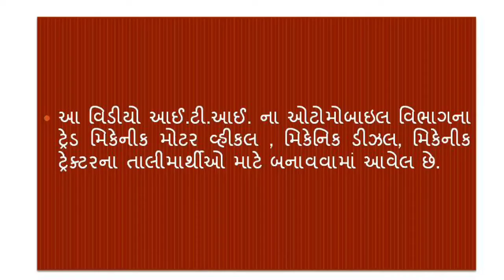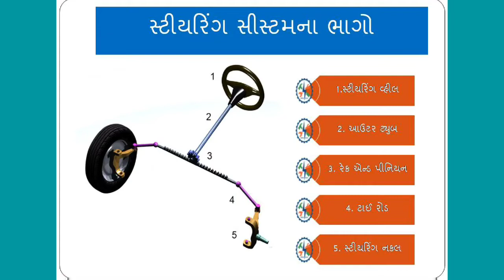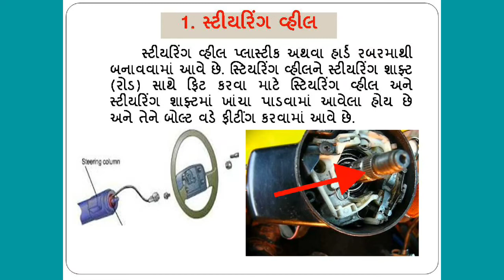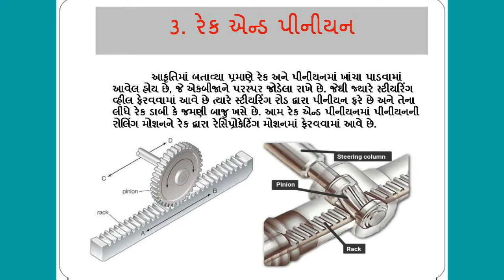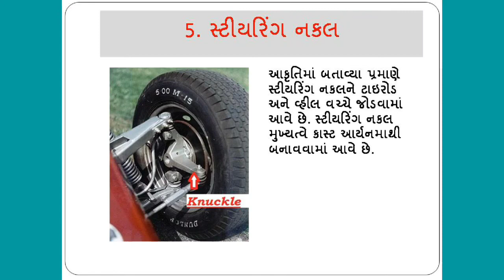STEERING SYSTEM/MMV/MD/ITI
આ વિડિયો માં વાહનની સ્ટીયરિંગ સિસ્ટમ વિશેની માહિતી આપવામાં આવેલી છે જે આઈ.ટી.આઈ ના MMV,MD,MECHANIC TRACTOR ટ્રેડના તાલીમાર્થીઓને gcvt/ncvt પરીક્ષામાં ઉપયોગી થશે.